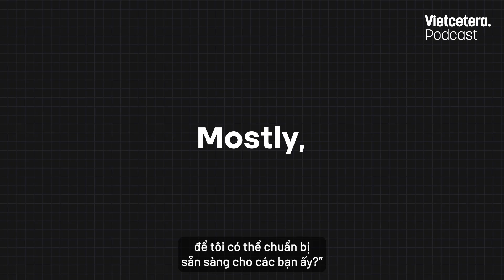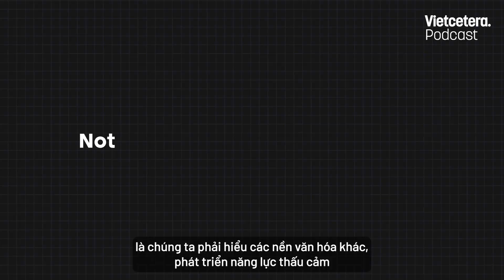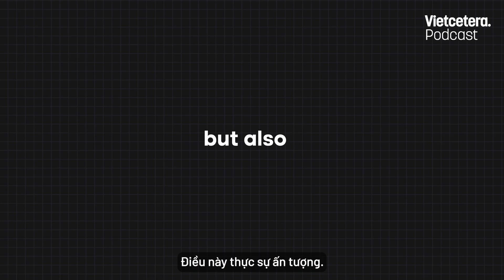Một bức tranh toàn cảnh về các trường trung học nội trú hàng đầu tại Hoa Kỳ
Những năm tháng ở trường trung học có lẽ là qua giai đoạn quan trọng và quý giá nhất trong cuộc đời học sinh, nơi các em nhận thức tốt về việc tiếp nhận tri thức mới. Đây cũng là thời điểm tuyệt vời để thanh thiếu niên khai thác "giai đoạn ươm mầm" này để học hỏi, khám phá và chuẩn bị cho tương lai học đại học, nghề nghiệp và tuổi trưởng thành.

Bên cạnh đó, trường trung học cũng mang đến cơ hội tuyệt vời để học sinh khám phá và phát hiện điểm mạnh và sở thích của mình, đồng thời chuẩn bị cho một tương lai thành công cho những người biết sử dụng thời gian và nguồn lực một cách hợp lý.

Cùng EduStation khám phá các khía cạnh quan trọng trong giáo dục trung học với những chia sẻ đầy tâm huyết của 10 hiệu trưởng thuộc 10 trường nội trú hàng đầu nước Mỹ, trải dài từ bờ Tây tại khu vực Los Angeles, khu vực Boston, cho tới New York ở bờ Đông. EduStation sẽ mang đến:

- Những bàn luận về cách mỗi trường giúp học sinh đạt được kết quả cao trong học tập;
- Những chia sẻ về phát triển cá tính, bản sắc, nhân cách, xúc cảm thẩm mĩ
- Những điểm đặc biệt trong chương trình giảng dạy; chương trình STEM hay hơn 20 khoá AP phục vụ cho từng nhu cầu của từng học sinh
- Cách các em thông qua các dự án thực tế, trách nhiệm với cộng đồng để tìm hiểu thêm về chính mình

Đây là lần đầu tiên EduStation cung cấp cái nhìn toàn cảnh và khách quan về các trường trung học nội trú hàng đầu tại Hoa Kỳ. Các tập hứa hẹn sẽ mang nhiều niềm cảm hứng tới không chỉ những bậc cha mẹ đang muốn tìm hiểu về một trong những nền giáo dục hàng đầu thế giới (Hoa Kỳ) cho con mình, mà cả những ai quan tâm về giáo dục và phát triển con người. Bạn hoàn toàn có thể tìm thấy những quan điểm có tầm nhìn toàn cầu nhưng với một phong cách rất Mỹ: Đầy tính sáng tạo và tự do.

Tập 20 EduStation, cũng là tập đầu tiên của phiên bản Mỹ, sẽ lên sóng vào 8PM tối Thứ Tư ngày 20.12. Đón xem những góc nhìn đa chiều, mới mẻ và những cách thức cụ thể, thiết thực để định hướng cho thế hệ trẻ hiện đại cùng Vietcetera nhé!

Chân thành cảm ơn @findingschool đồng hành cùng Edustation US Boarding Schools Edition.